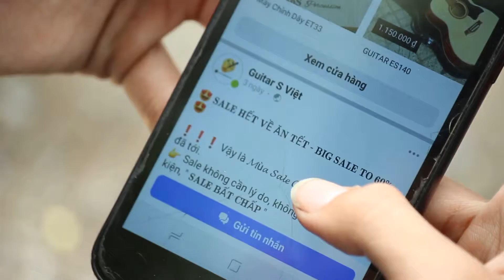Guitar S Việt - Tết! Là Phải Về Nhà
Câu chuyện được dựa trên 1 người bạn thân. Làm công ty cả năm trời, vì dịch bện mà công ty thu lổ không trả tiền lương, chán nản không muốn về quê.
" Năm 2020 này. Câu chuyện ấy không chỉ riêng cậu bạn mình gặp. Mong dù có chuyện gì sảy ra thì mong các bạn sẻ đón 1 cái tết ấm áp bên gia đình "
GuitarSViệt kính chúc quý khách đón 1 cái tết hạnh phúc bên gia đình.